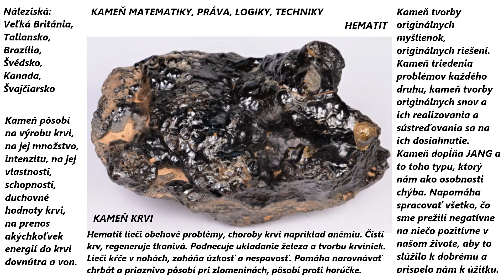Minerál(M022): Minerály: Hematit 001 + (Sklo)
Mléčný karamelový krém (Dulce lactis, Dulce de Leche) vyrábějí sestry trapistky podle starobylé receptury z Argentiny.